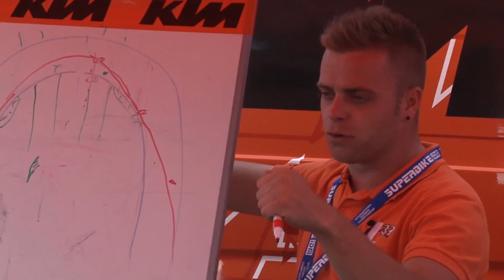KTM 390 Cup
KTM 390 Cup. Arie Vos, Joey Litjens, Eldert Mulder en licentiehoudes aan het woord.